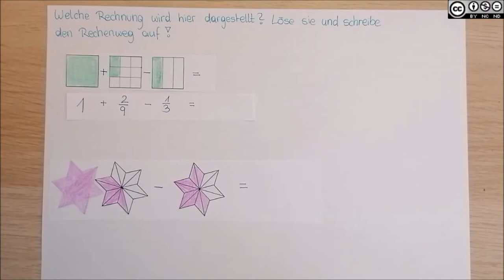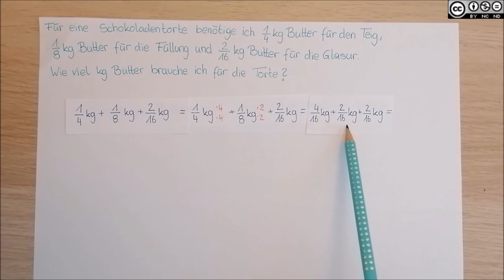Brüche addieren und subtrahieren MASTERY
Brüche addieren und subtrahieren